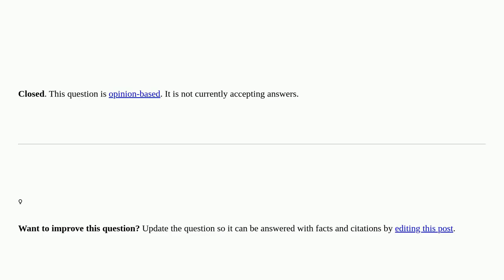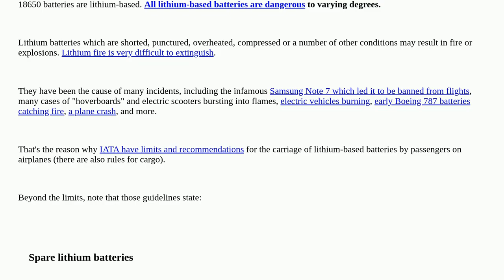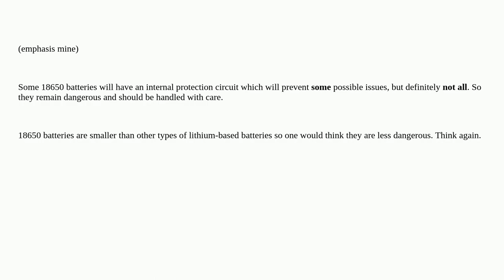Are loose 18650 batteries safe? [closed]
A special thanks goes out to the community

  safety batteries 18650